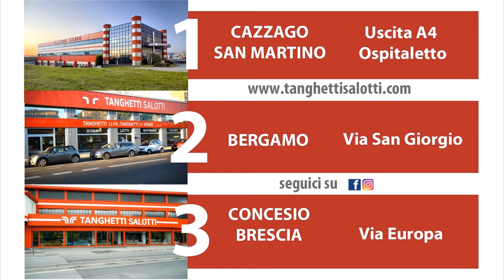SALDI Tanghetti Salotti: Super Sconti su tutta la collezione fino al 70% 🎉🤩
Sono arrivati i SALDI ESTIVI 🎉🎊 super sconti fino al 70% su tantissimi modelli di divani, letti, divani letti, poltrone, reti e materassi.
✅ Divani, in pelle e in tessuto, 100% artigianali⁣
✅ Letti, con o senza contenitore, 100% artigianali⁣
✅ Divani letto con vero materasso fino a 18 cm⁣
✅ Oltre 2000 modelli in pronta consegna⁣
✅ Personalizzazioni su misura⁣
✅ Possibilità di pagamenti rateali a tasso zero⁣
Tanghetti li fa, Tanghetti li sconta!⁣

Vieni a scoprirli tutti nei nostri negozi:
📍 Cazzago San Martino, via Per Ospitaletto 84
📍 Brescia Concesio, via Europa 17
📍 Bergamo, via San Giorgio 17h